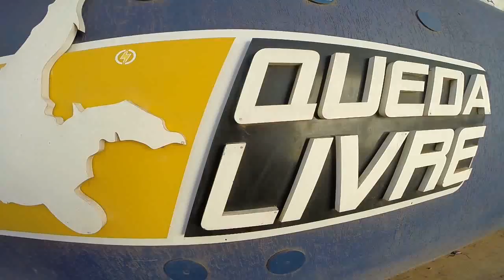Salto de Paraquedas do Claudio R na Queda Livre Paraquedismo 17 07 2016